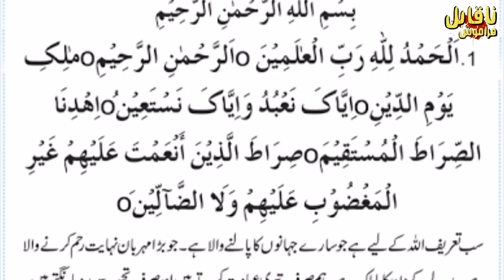Haunted Flat | Khaufnak Naqabil e Faramosh Waqiyat Suchi Urdu Kahaniyan | Urdu Horror Stories EP 408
Purasirar Ghar Khaufnak Suchi Kahaniyan Dil dehna dene wale waqyat Mumbai Indian se khofnak kahaniya Naqabile Faramosh waqyat Muhammad abid ali Urdu Horror Stories channel